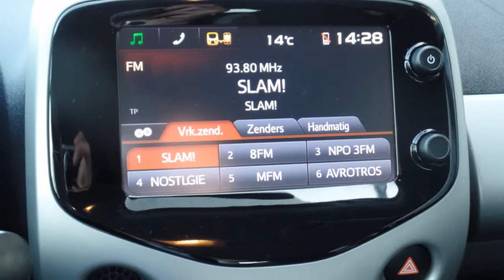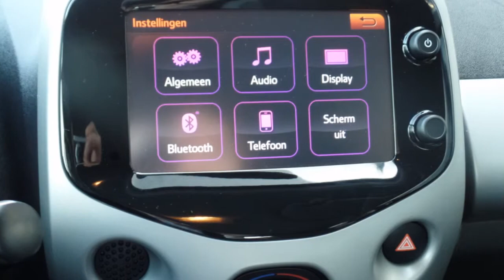Toyota Aygo 1.0 5drs. X-Play